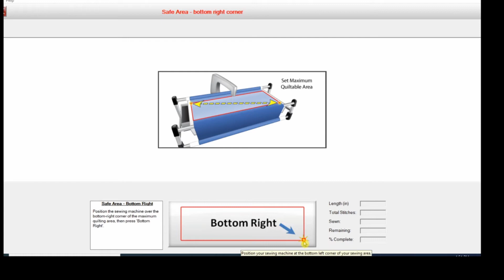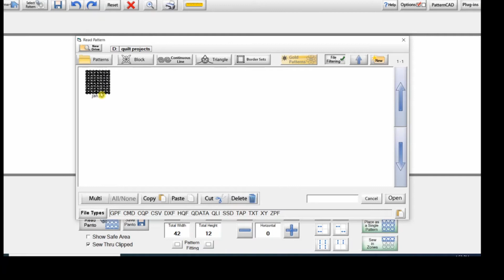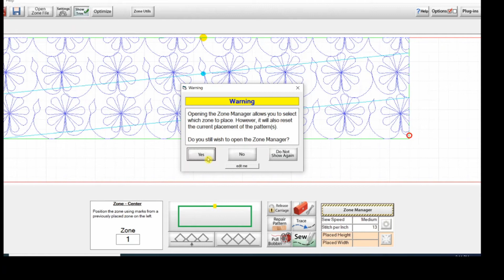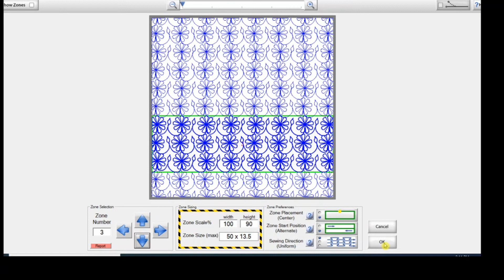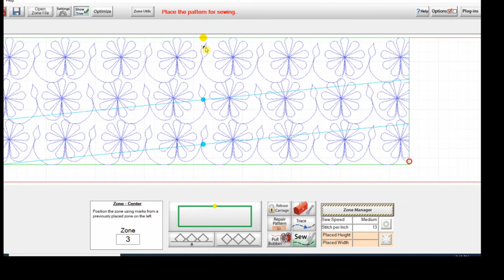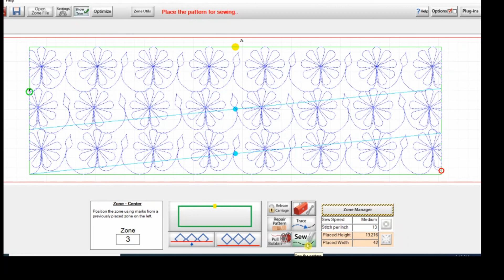Changing Zones in QCT5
A quick and east tutorial on Changing Zones in Quilter Creative Touch 5 (QCT5)